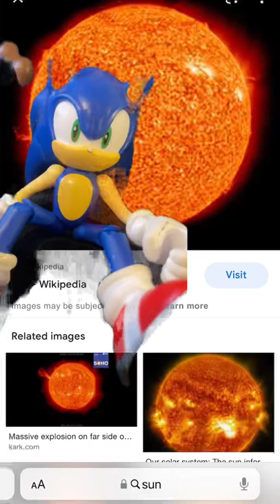Too 3 hottest things in the world